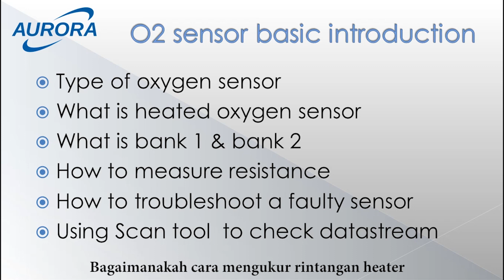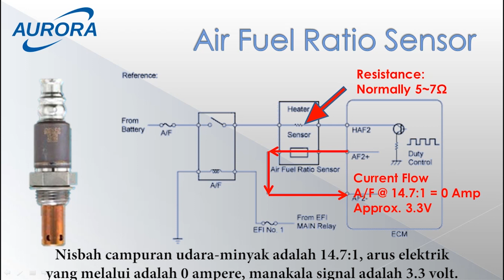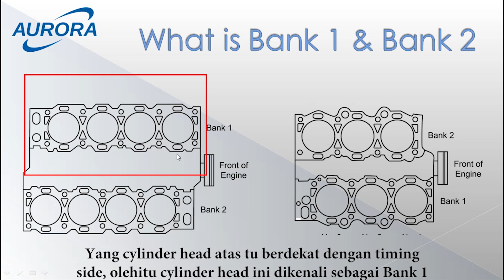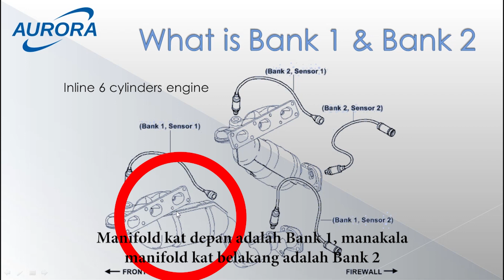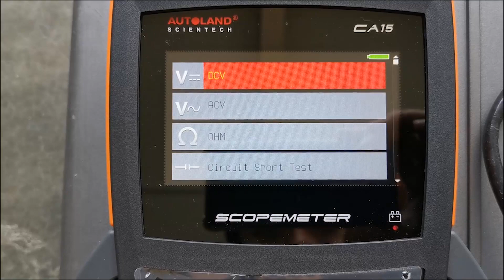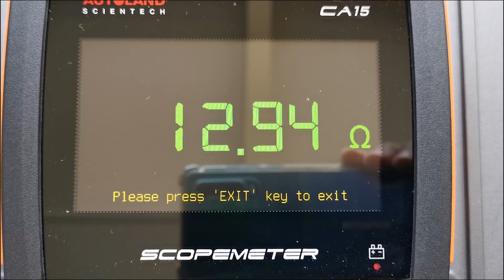Oxygen Sensor Troubleshooting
This video is showing how to diagnose a faulty Oxygen Sensor and related fault codes scanned by OBD2 diagnostic scan tools. Hope this video may help you when you do troubleshooting.

You may get these following OBD2 P codes while using scan tool to read DTCs:

P0130 O2 Sensor Circuit Malfunction Bank 1 sensor 1
P0131 O2 Sensor Circuit Low Voltage Bank 1 sensor 1
P0132 O2 Sensor Circuit High Voltage  Bank 1 sensor 1
P0133 O2 Sensor Circuit Slow Response Bank 1 sensor 1
P0134 O2 Sensor Circuit No Activity Detected Bank 1 sensor 1
P0135 O2 Sensor Heater Circuit Malfunction Bank 1 sensor 1
P0136 O2 Sensor Circuit Sensor Malfunction Bank 1 sensor 2
P0137 O2 Sensor Circuit Low Voltage Bank 1 sensor 2
P0138 O2 Sensor Circuit High Voltage Bank 1 Sensor 2
P0139 O2 Sensor Circuit Slow Response Bank 1 sensor 2
P0140 O2 Sensor Circuit No Activity Detected Bank 1 sensor 2
P0141 O2 Sensor Heater Circuit Malfunction Bank 1 Sensor 2
P0150 O2 Sensor Circuit Malfunction Bank 2 Sensor 1
P0151 O2 Sensor Circuit Low Voltage Bank 2 Sensor 1
P0152 O2 Sensor Circuit High Voltage Bank 2 Sensor 1
P0153 O2 Sensor Circuit Slow Response Bank 2 Sensor 1
P0154 O2 Sensor Circuit No Activity Detected Bank 2 Sensor 1
P0155 O2 Sensor Heater Circuit Malfunction Bank 2 Sensor 1
P0156 O2 Sensor Circuit Sensor Malfunction Bank 2 Sensor 2
P0157 O2 Sensor Circuit Low Voltage Bank 2 Sensor 2
P0158 O2 Sensor Circuit High Voltage Bank 2 Sensor 2
P0159 O2 Sensor Circuit Slow Response Bank 2 Sensor 2
P0160 O2 Sensor Circuit No Activity Detected Bank 2 Sensor 2
P0161 O2 Sensor Heater Circuit Malfunction Bank 2 Sensor 2
P0162 O2 Sensor Circuit Malfunction Bank 2 Sensor 3
P0163 O2 Sensor Circuit Low Voltage Bank 2 Sensor 3
P0164 O2 Sensor Circuit High Voltage Bank 2 Sensor 3
P0165 O2 Sensor Circuit Slow Response Bank 2 Sensor 3
P0166 O2 Sensor Circuit No Activity Detected Bank 2 Sensor 3
P0167 O2 Sensor Heater Circuit Malfunction Bank 2 Sensor 3

We are Malaysia distributor specialize in Automotive Diagnostic Tools from brand Autoland, GSCAN,  FCAR, GTC and etc.
Please feel free to drop us a message if you have any inquiry.
Aurora Supplies Sdn Bhd
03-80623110